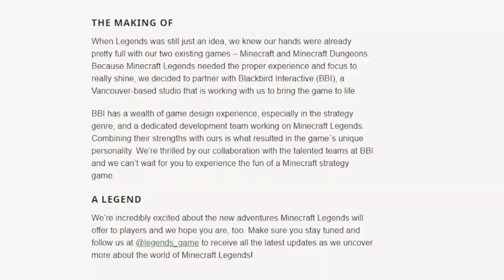Minecraft Legends: Le Nouveau Jeu de Mojang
Il y a quelques temps, Mojang a annoncé sortir un nouveau jeu pour 2023 nommé Minecraft Legends ! Pour vous, je reviens dessus en vous expliquant le plus clairement possible en quoi consistera le jeu et toutes les informations que l'on possède à l'heure actuelle !

Minecraft Legends en résumé:
Annoncé pour 2023, Minecraft Legends sera un jeu de stratégie dans le style de Age of Empires dans l'univers de Minecraft. Le monde ne sera pas aussi ouvert que celui de Minecraft, mais on aura beaucoup chose pour s'occuper: explorer les régions, récolter des ressources, finir les campagnes, construire son village et détruire celui des autres ! Bref, ce sera mouvementé !

Chapitres:
0:00 Intro
0:55 Quelques informations
1:47 L'histoire du jeu
3:25 Gameplay
4:06 Multijoueur
5:00 Cross-play ?
5:25 Date de sortie
5:50 Mon avis
6:24 Outro

J'espère que cette vidéo t'a plu ! Si tu as joué sur cette map, n'hésites pas à partager ton ressenti en commentaire !